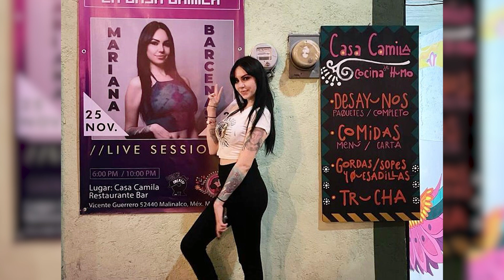MARIANA BARCENAS ENTREVISTA / Dejaría todo por la música